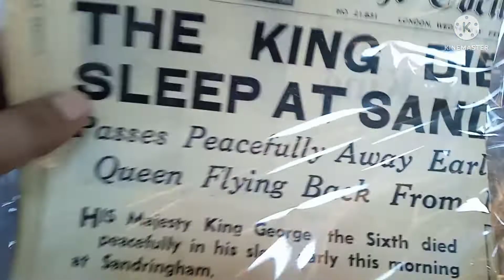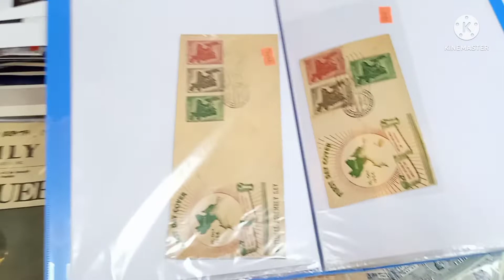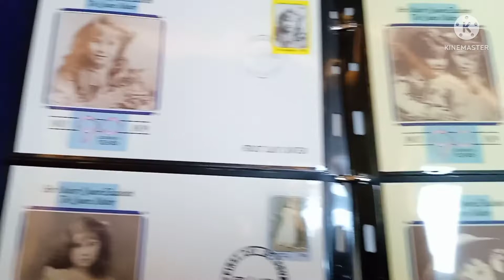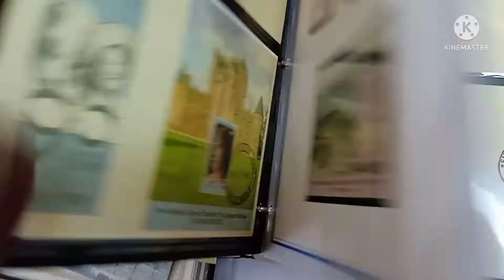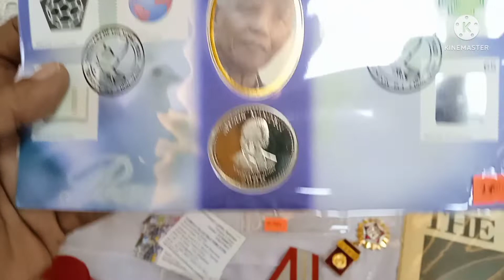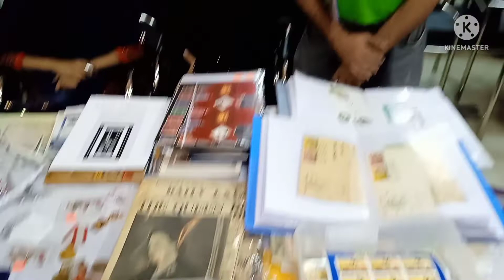349 - Ep-9, ফিলাটেলিক মেলা, ১৭ই জুন '২০২২ || discovery of coins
Philatelic collection Bangla বাংলা or My Stamp Collection | Organising my collection or Stamp Collecting / Philately  or Storing Stamp Collection or How To Care For Inherited Stamp Collection  or India's largest Stamp collection? or RARE Most Valuable Stamp or EXTREMELY RARE AND VALUABLE STAMPS

YOUR QUERIES-
Stamp collection
ডাকটিকিট সংগ্রহ
Philatelic collection Bangla বাংলা
My Stamp Collection | Organising my collection
Stamp Collecting / Philately
EXTREMELY RARE AND VALUABLE STAMPS